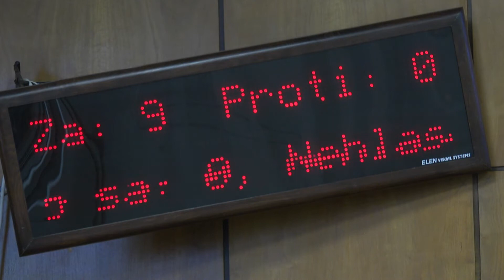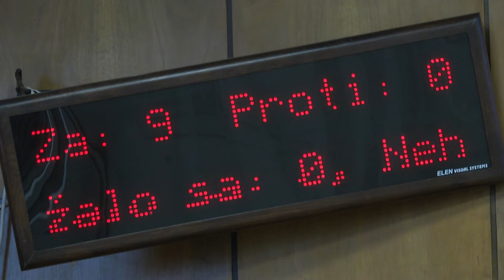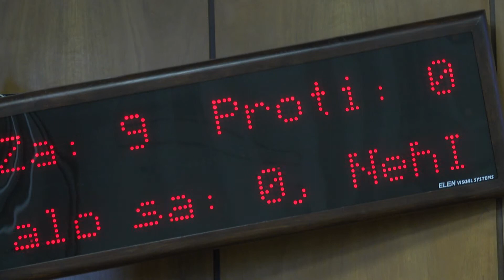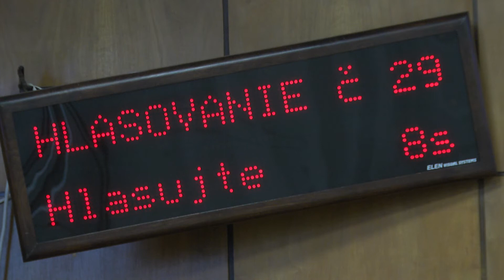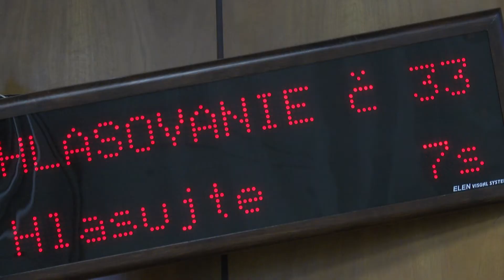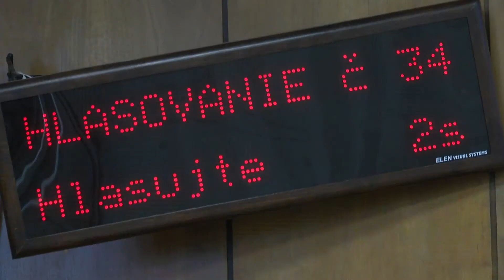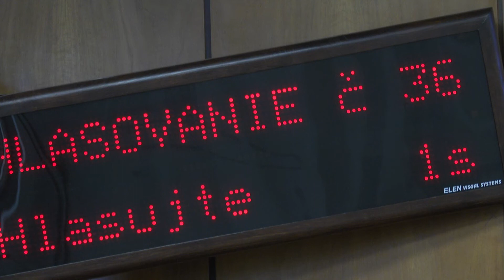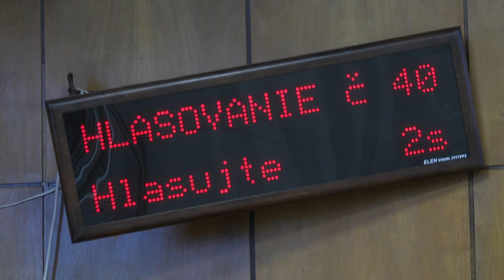ZASADNUTIE MZ - TESTÜLETI ÜLÉS - 29092020 - 3/3 - FHD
Riadne zasadnutie MZ v Štúrove dňa 29092020 - kompletný záznam zo zasadnutia - 3.časť
Soros testületi ülés Párkányban 2020.szeptember 29-én - az ülés teljes felvétele - 3.rész